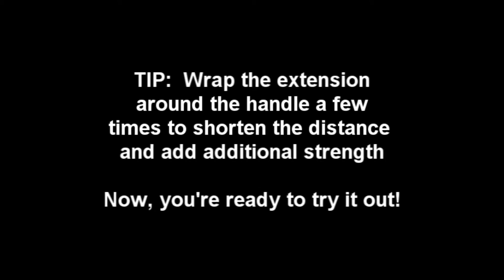Adding The Handle Extension to The Paint Station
Learn how to add the Handle Extension to your new Craft-n-Go Paint Station.  Step by step instructions make it super easy!
For more information on Craft-n-Go or to purchase your NEW Paint Station today, please visit us